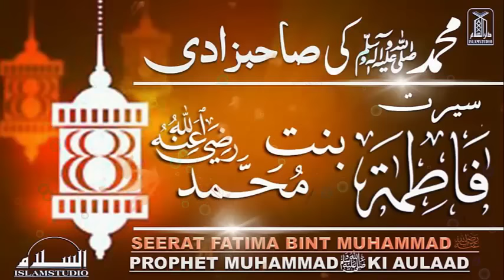Hazrat Fatima bint Muhammad R.A | Daughter of Prophet Muhammad ﷺ! Seerat-un-Nabi IslamStudio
Seerat_Fatma_bint_Muhammad R.A_islamStudio

Seerat Fatma bint Muhammad R.A | Daughter of Prophet Muhammad ﷺ! Seerat-un-Nabi - IslamStudio

Islam Studio is a search engine that seeks to provide Authentic Islamic information to the public